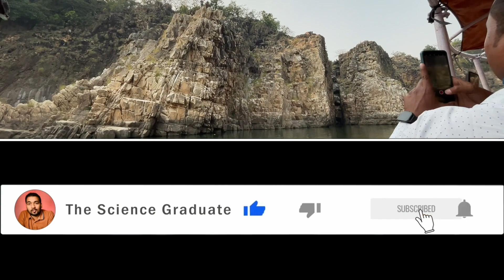Unveiling the Marble Secrets: Epic Boat Ride Through Jabalpur's Wonder!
Get ready for a breathtaking journey through the heart of Madhya Pradesh! Dive into the crystal-clear waters of the Narmada River as we embark on an epic boat ride through the majestic Marble Rocks of Jabalpur. Witness towering white cliffs carved by nature over millions of years, creating a mystical landscape. Our local guide will unveil the hidden secrets of these ancient rocks, including fascinating legends and captivating stories.

Hold on tight as we navigate narrow passages and discover intriguing rock formations. This is an experience you won't want to miss!

Here's what you'll see in this video:

Stunning close-up views of the Marble Rocks
The magic of the Narmada River reflecting the white marble
Local legends and interesting facts about the rock formations
A fun and informative boat ride with a touch of humor
So, buckle up and join us for an unforgettable adventure!